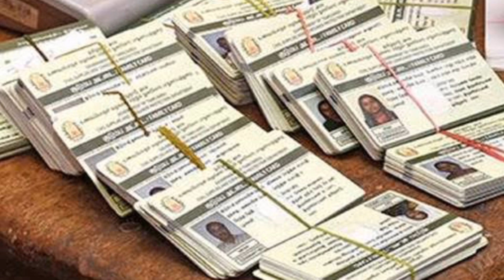PM Kisan விவசாயிகளுக்கு மகிழ்ச்சி செய்தி..!! pm Kisan 16th payment announced RS.2000 | TTT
tnnewstoday PM KISAN 16TH Installment Rs.2000 Release | விவசாயிகளின் வங்கி கணக்கில் ரூ.2000 மத்திய அரசு வெளியீடு
PM KISAN 16TH INSTALLMENT Rs.2000 Release | released soon! 2000 rupees worth

 how to check pm kisan status | tamil |
How to check pm kisan status in tamil, how to check pmkisan beneficiary status, pm kisan samman nithi scheme, rs.2000 credited or not..!
உங்கள் கிராமத்தில் யாருக்கெல்லாம் ரூ.2000 ..!
pm kisan status check tamil,
pm kisan status in tamil,
pm kisan in tamil,
pm kisan samman nidhi yojana online tamil,
pm kisan installment check,
pm kisan credit,
pm kisan last installment,
pm kisan aadhar not verified,
pm kissan.gov.in status check,
pm kisan,
how to check kisan samman nidhi status,
how to check pm kisan samman yojana status,
how to check pm kisan payment status,
p m kisan samman nidhi yojana status check,
pm kisan samman nidhi yojana online,
pmkisan.gov.in status,
how to check pm kisan yojana balance,
kisan samman nidhi yojana tamil,
modi kisan yojana 2023 tamil,
pm kisan samman nidhi yojana online in tamil,
pm kisan status,
modi 2000 kisan yojana tamil,
pm kisan 2000 rupees online check,
pm kisan amount not credited tamil,
pm kisan beneficiary status,
pm kisan credit card status check online,
pm kisan new registration tamil,
pmkissan samannidhi beneficiary status,
pmkissan. gov. in,
fto is generated and payment confirmation is pending tamil,
how to check beneficiary status in pm kisan,
how to know pm kisan beneficiary status,
how to pm kisan status check,
kisan credit card status online check,

பாரதப் பிரதமரின் கிஷான் திட்டத்தின் 15 வது தவணை தொகை 2000 வெளியீடு |பிரதம மந்திரி கிஷான் திட்டம் | Pm Kisan samman Nidhi yojana scheme details | Pm Modi Government scheme |
pm modi|Central Govt|Nirmala Seetha Raman|Government Scheme
|Government latest news update|mk Stalin news
Morning headlines  | காலை தலைப்பு செய்திகள் | tamil headlines today
TN NEWS TODAY